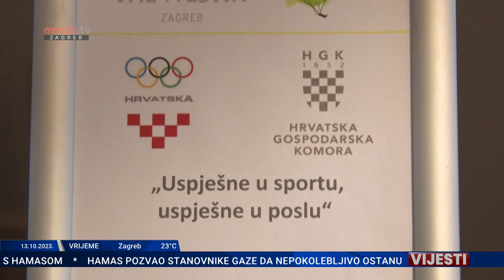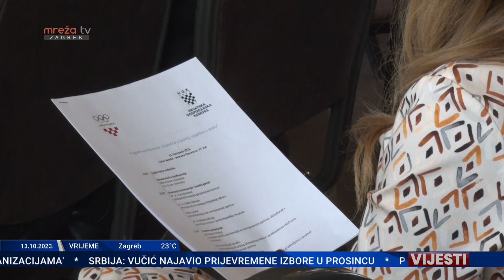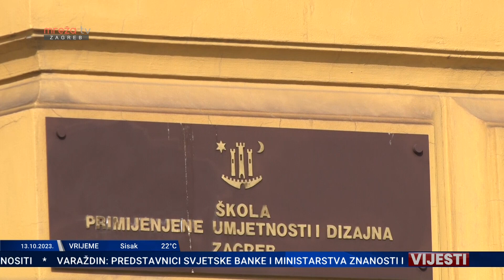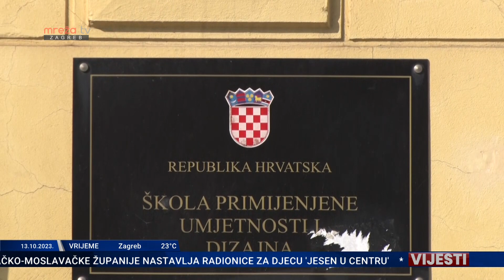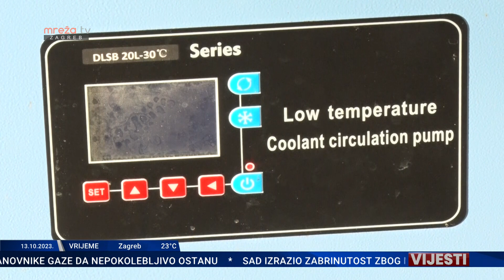VIJESTI 13.10.2023.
MrežaTV